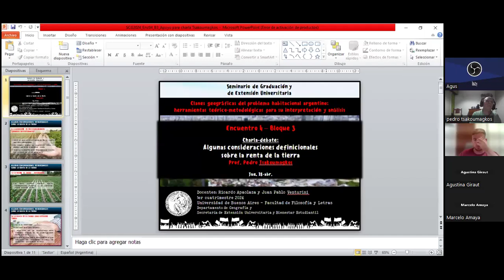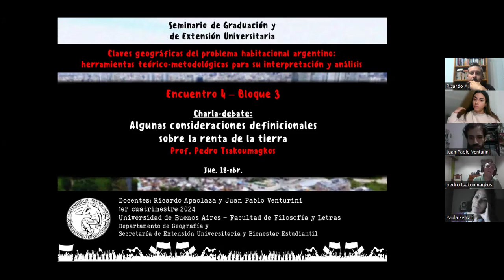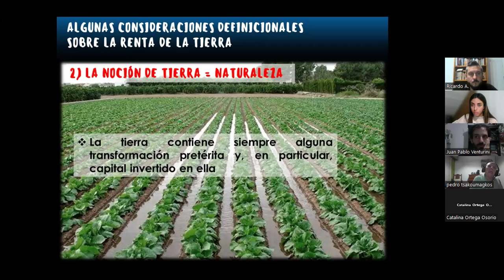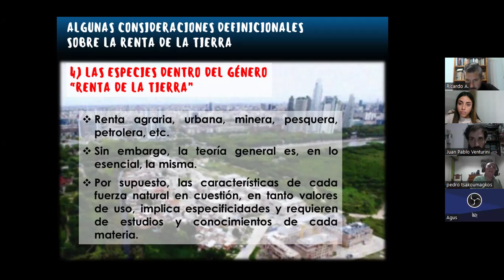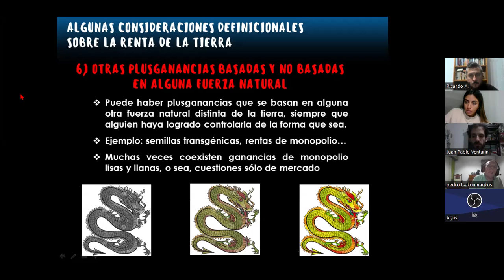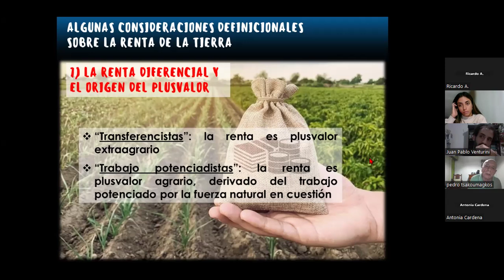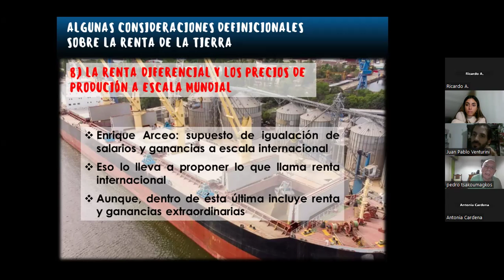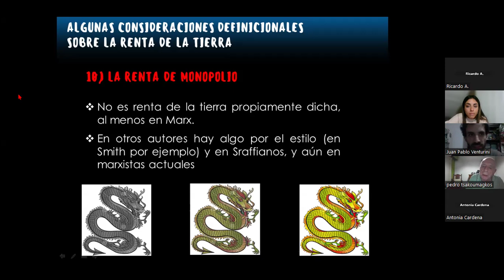“Algunas consideraciones definicionales sobre la renta de la tierra” Mg. Pedro Tsakoumagkos (IG-UBA)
En el marco del seminario "Claves geográficas del problema habitacional argentino: herramientas teórico-metodológicas para su interpretación y análisis", se llevó a cabo una serie de charlas-debate, en este caso el invitado fue el Mg. Pedro Tsakoumagkos (IG-UBA),
El encuentro se denominó: “Algunas consideraciones definicionales sobre la renta de la tierra”.